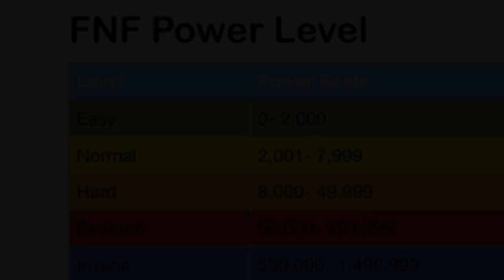FNF Agoti vs Void Power Level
Hi!  What do you think about the accuracy of Agoti vs Void Power Level, Everyone?

There are not many informations about Agoti Final Form.  What is your opinion about your power level Agoti and Void?